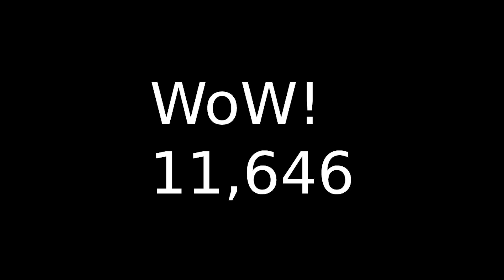1 runda Grand Prix Polski 1/4 mili Piła 23.05.2021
Relacja video z 1 rundy Grand Prix Polski w zawodach 1/4 mili, które odbyły się 23 maja 2021 w Pile.